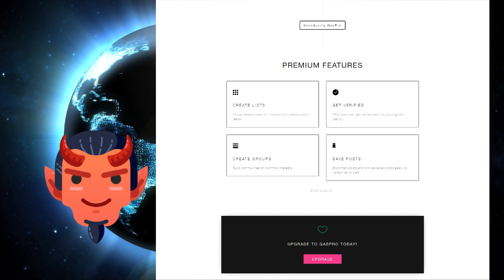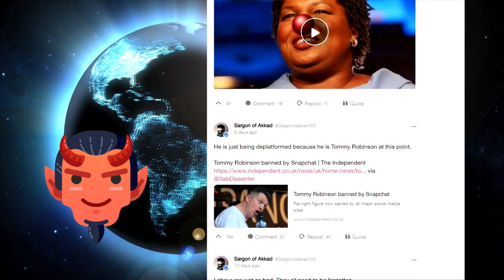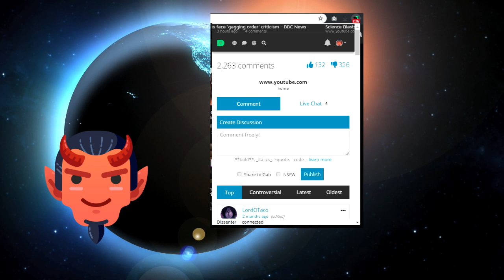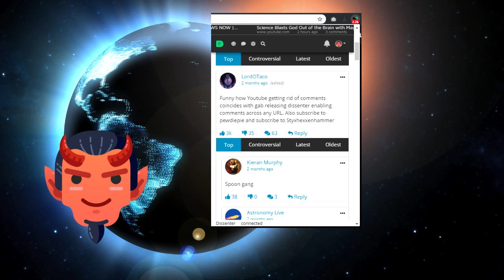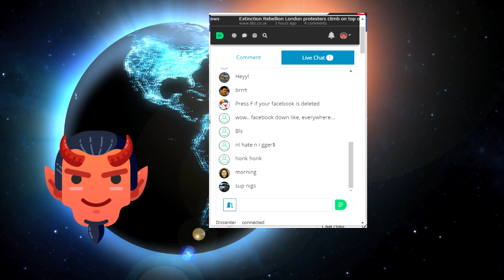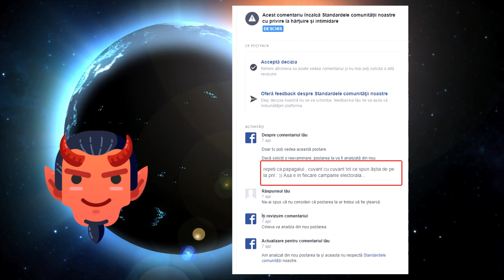Gab si Dissenter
Libera exprimare este un drept fundamental al oricarui cetatean al tarilor democrate.